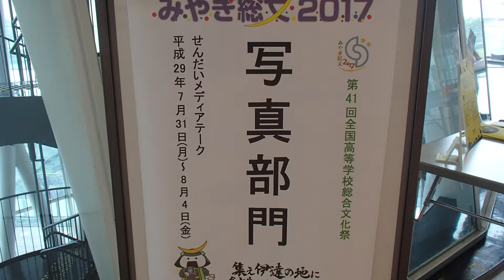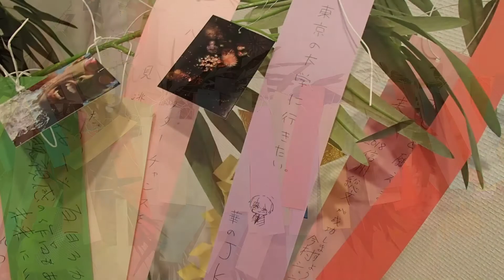第41回全国高等学校総合文化祭〖写真部門〗